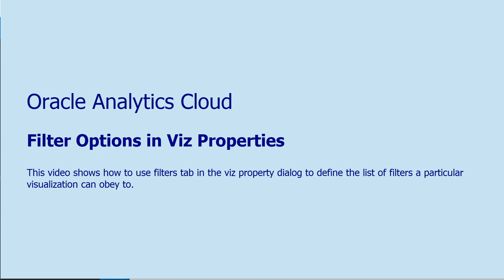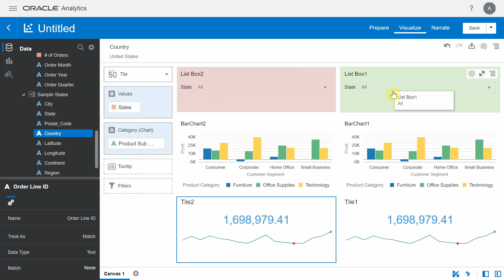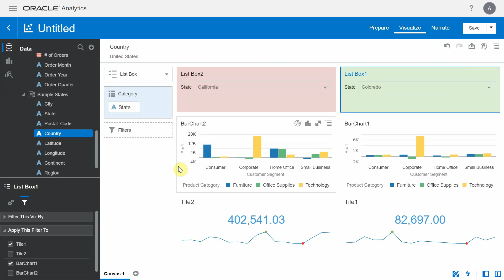Selective Filters in Oracle Analytics Canvas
This video shows how to use filters tab in the viz property dialog of Oracle Analytics to define the list of filters a particular visualization can obey to.